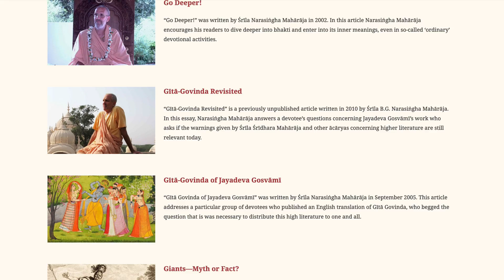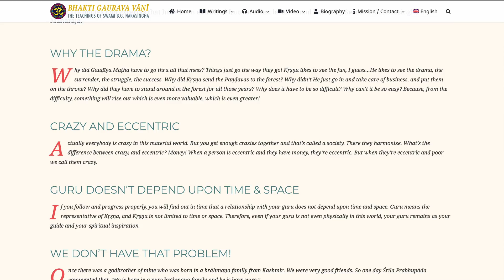Biography of Srila B.G. Narasingha Maharaja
In this video we present a short biography on the life and contributions of Srīpāda Bhakti Gaurava Narasiṅgha Mahārāja. He dedicated his life to serving his gurus, spreading the teachings of Śrī Caitanya Mahāprabhu and preserving the Gaudiya Vaiṣṇava siddhānta.

🕉 Bhakti Gaurava Vani - The Teachings of Swami B.G. Narasingha

📚 The Bhaktivinoda Institute (A web repository of the teachings of Bhaktivinoda Thakura)